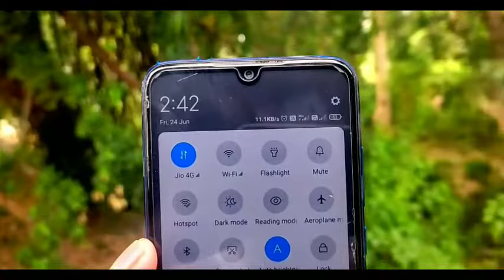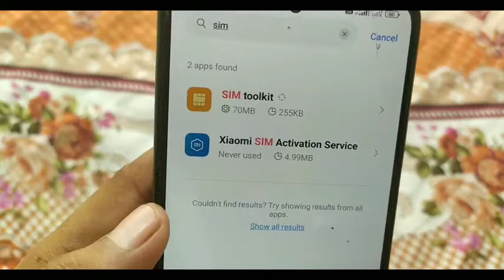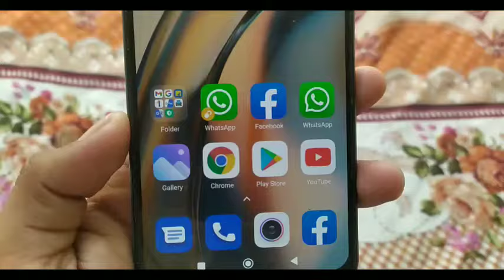4G PLUS ENABLE KAISE KARE? 4G PLUS DISABLE KAISE KARE?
4G PLUS ENABLE KAISE KARE? 4G PLUS DISABLE KAISE KARE?